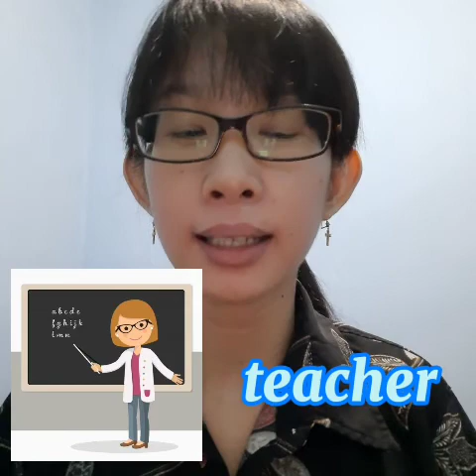Bahasa Inggris TK A. Selasa, 20 April 2021